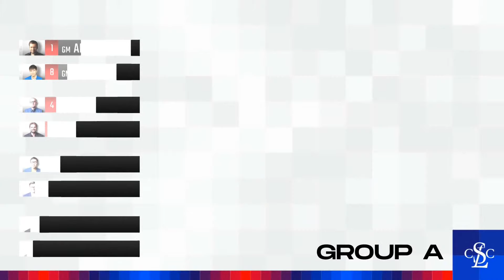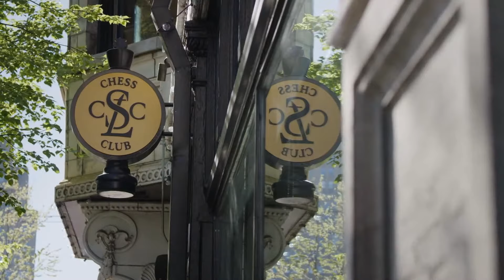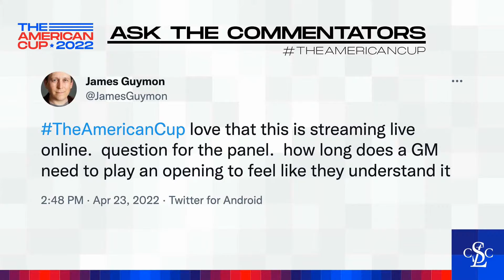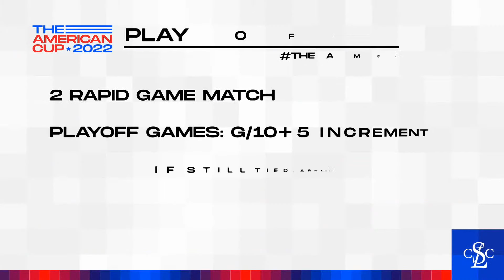The American Cup 2022: Day 5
For the first time, two double-elimination tournaments featuring the best overall chess players and the best women players living in the United States! Join GMs Alejandro Ramirez, Yasser Seirawan, & Cristian Chirila for the move-by-move.

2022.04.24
USChessChamps.com

Fabiano Caruana
 vs. Dominguez

RAPID ELIMINATION MATCHES
Sam Sevian vs. Ray Robson
Levon Aronian vs. Wesley So

Irina Krush vs. Alice Lee

RAPID ELIMINATION MATCHES
Abrahamyan vs. Katerina Nemcova
Tokhirjonova vs. Tsolakidou